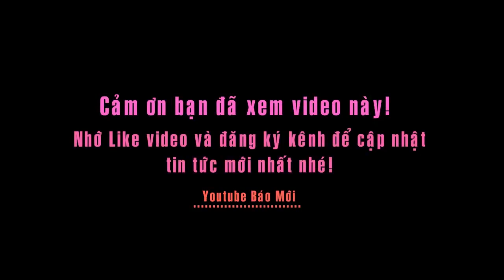Thưởng thức cà phê di động đậm chất Sài Gòn mọi lúc mọi nơi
Tin báo mới hôm nay: Thưởng thức cà phê di động đậm chất Sài Gòn mọi lúc mọi nơi
Không tốn tiền thuê mặt bằng, không phải thuê nhân viên, vốn đầu tư ban đầu thấp, thu lợi “khủng”, hình thức kinh doanh café dạo trên xe máy, xe đạp đang được ưa chuộng.
Chỉ cần bỏ ra số vốn từ 5 đến 10 triệu đồng để đầu tư mua nguyên vật liệu, dụng cụ pha chế, phương tiện là chủ cửa hàng có thể hành nghề ngay trên chính phương tiện cá nhân của mình. Thậm chí với những người đã có sẵn xe máy, xe đạp thì vốn đầu tư ban đầu còn thấp hơn.
Những tấm biển quảng cáo có kèm theo số điện thoại “hot line” được treo ngay trên xe, bắt mắt người đi đường.